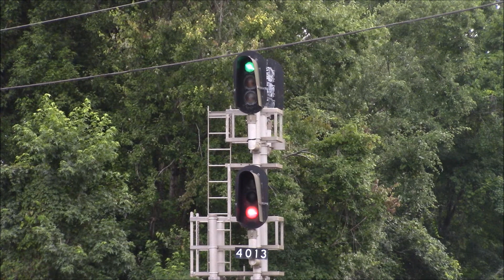The Amtrak Palmetto #89 Speeds Thru Hollywood [HD]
Running about 20 minutes late, Amtrak 89 speeds through the wooded community of Hollywood, SC.